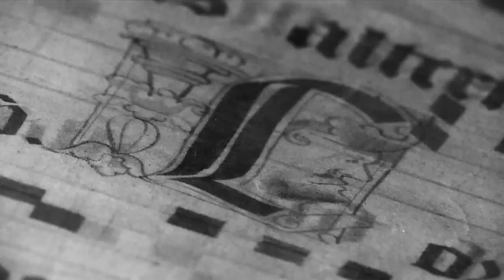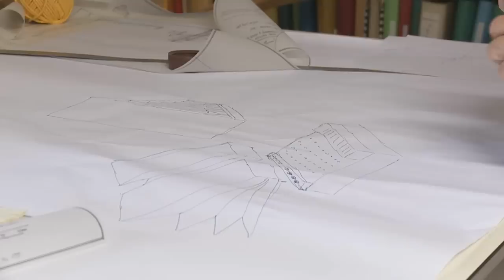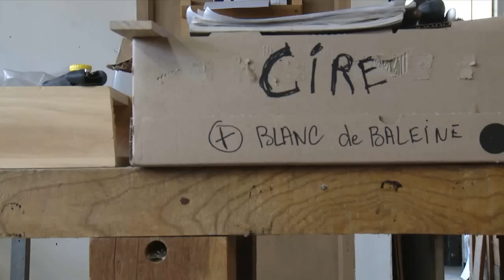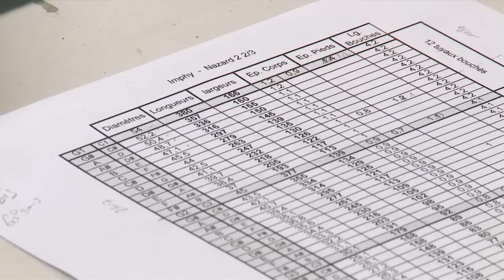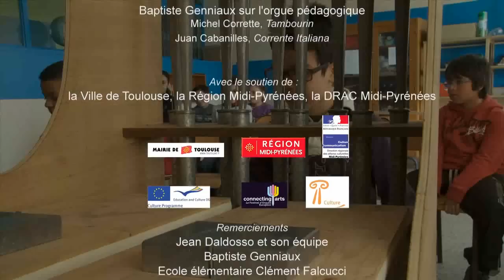Fabrique-moi un orgue !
La construction de l'orgue transportable de Toulouse les Orgues racontée pas à pas.
Le facteur d'orgues gersois Jean Daldosso ouvre les portes de son atelier et dévoile les secrets de fabrication de l'instrument.

Production Toulouse les Orgues mai 2012 / Réalisation Catherine Pouligny